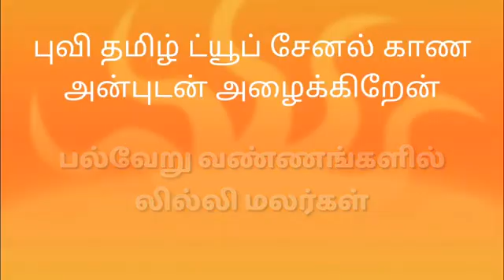Awesome varieties of Lilly 🌺 flowers.லில்லி 🌺 பூக்களின் அற்புதமான வகைகள்.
In this video viewers can see the video about Awesome varieties of Lilly 🌺 flowers.இந்த வீடியோவில் பார்வையாளர்கள் லில்லி 🌺 பூக்களின் அற்புதமான வகைகளைப் பற்றிய வீடியோவைக் காணலாம்.इस वीडियो में दर्शक लिली। फूलों की भयानक किस्मों के बारे में वीडियो देख सकते हैं।